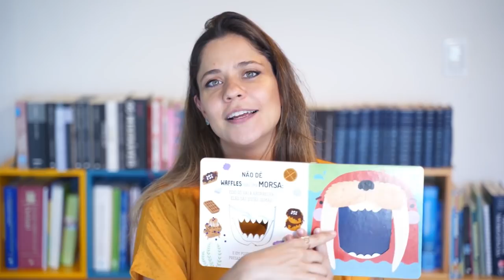4 dicas para estimular a leitura das crianças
No vídeo de hoje trouxe 4 estratégias práticas e super importantes para te ajudar a incentivar o hábito de leitura nos pequenos!
ASSISTA ATÉ O FINAL PARA UMA DICA BÔNUS!

Ler com as crianças é uma atividade super prazerosa e enriquecedora, com vários benefícios para o desenvolvimento delas. Mas nem sempre é fácil manter a atenção dos pequenos durante esse momento, e o que era para ser super divertido se torna frustrante.

Por isso, ensinei 4 recursos fáceis e simples de fazer, que podem ser usados tanto em casa, quanto na clínica, para tornar a leitura mais divertida para as crianças!

Criei esse canal para levar às conteúdo conteúdo sobre Autismo e outras questões importantes sobre o desenvolvimento infantil para mais pessoas.

Me especializo em diversas formas de intervenção e tratamento para autismo, pois cada criança precisa de uma abordagem individualizada que pode envolver várias técnicas.

Sou Mestre em Análise do Comportamento pela PUC e tenho especialização em Neurociência pela Faculdade de Medicina da USP.

Fiz cursos e intensivos acadêmicos em diferentes metodologias de tratamento pra autismo fora do Brasil em lugares como a Universidade de Estocolmo, Els for Autism na Flórida, aprimoramento no Modelo Denver de Intervenção Precoce no Mind Institute na Califórnia. Possuo também Pós-Graduação em "Infant Parent Health", pela Universidade de Massachusetts em Boston.

Nossas clínicas ficam em São Paulo onde nosso time multidisciplinar, composto por profissionais com formação em psicologia, fonoaudiologia, psicopedagogia e neurologia, atende crianças e familiares para traçar o melhor plano de desenvolvimento para cada criança. As terapias podem envolver aplicação de testes específicos como: atendimento feito por especialistas no consultório, atendimento domiciliar, acompanhamento na escola e coaching parental.